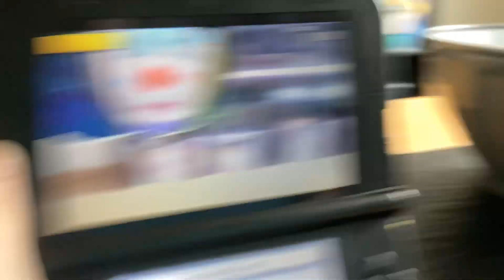14. mai 2023